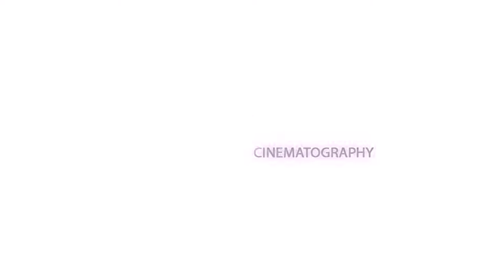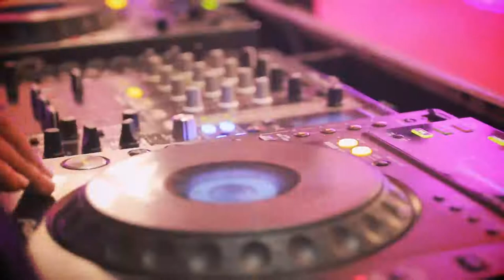Dilshani +Hashan - Wedding Trailer ♥ Pix Art Cinematography Presents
Our heartiest congratulations on your marriage.
Wishing you many more days as happy as this one, many more occasions for celebration, and a lifetime of love and laughter.

Filmed by  - Kasun Dishantha | Kaweesha Anjana
Edited by - Kaweesha Anjana
Sound track - Christina Perri - A Thousand Years

Pix Art Photography,
Our mission is to make even the simplest smile a great memory for life